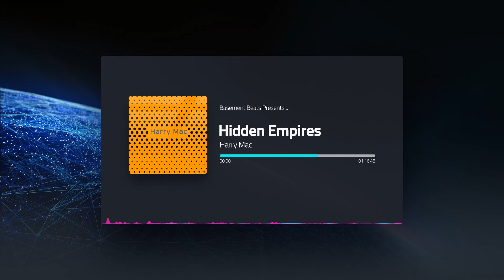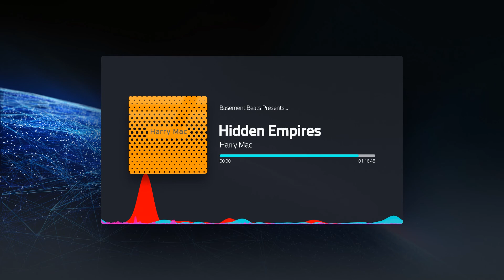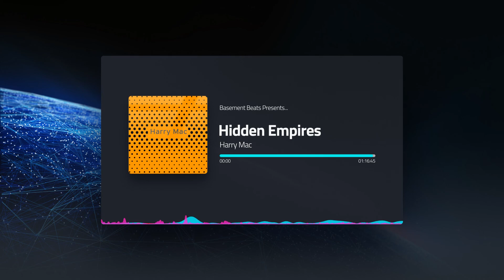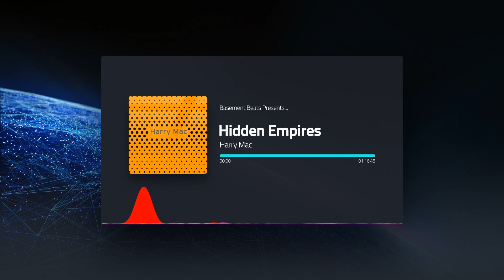Deep Progressive House Mix #5 | Harry Mac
Harry Mac's Basement Beats returns with over 1 hour of deep progressive house tunes (2020 Mix).

Recorded: 12/11/2020

Tracklisting:
00:00 Perspectives of Love – Antrim
08:31 Aokar – Ewan Rill
12:58 Jupiter’s Moon (EDLands Remix) – Nerve Epix
21:07 Secret Mind – Rick Pier O’Neil
25:47 Sail – Add Us
32:28 Figure Up – Juan Buitrago & Gerado Moro
39:03 Apollo (Orgymu5ik Remix) – NeoTraffic
45:22 Metamorphysis – Raphael Mader & Riggel
51:34 Mood Medicine – GMJ
57:16 Kerimaki – Ric Niels
01:02:55 Effect – Darksidevinyl & Cadillac Express
01:10:01 Matrix – Nishan Lee & NAHS

If you like the video and wish to take advantage of Videobolt's vast amount of music visualisers/YouTube Intros/Media Branding solutions, as well as supporting my channel.